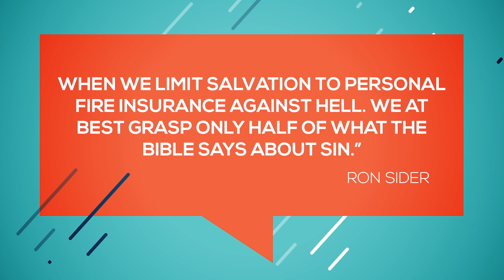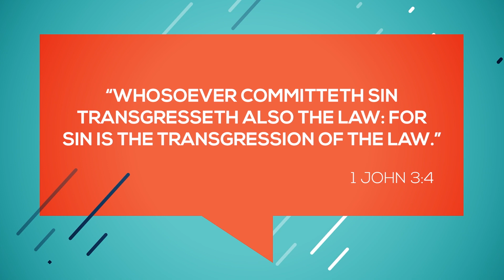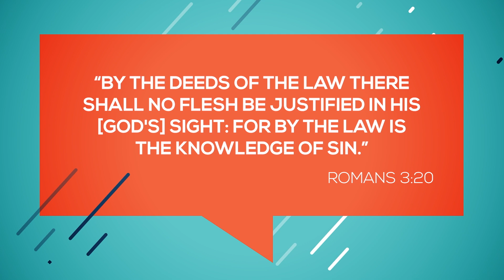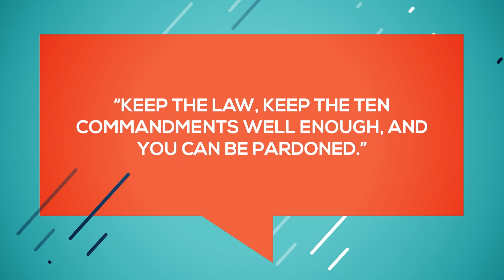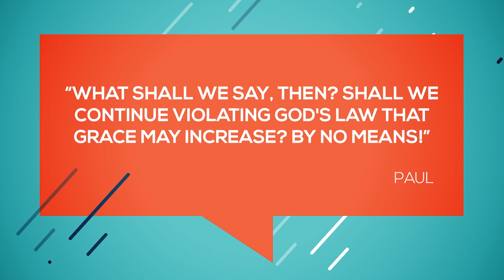The Scandal | Hope Talks with lonnie_melashenko